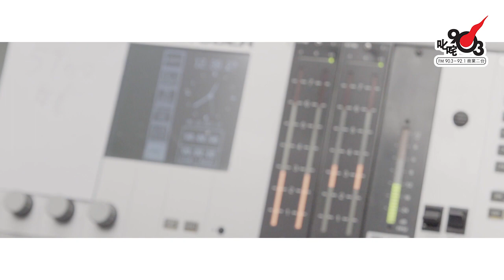寫在29歲時 慧敏哥：青春唔講歲數講心境！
日期：2018年4月17日
嘉賓：陳慧敏
主持：謝茜嘉

時間：逢星期一至五 12:00-14:00
主持：謝茜嘉